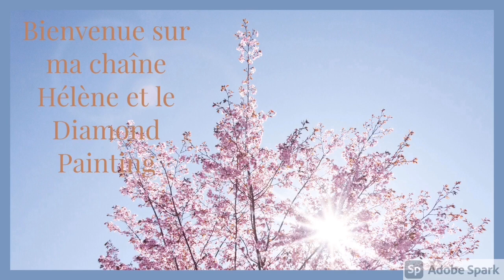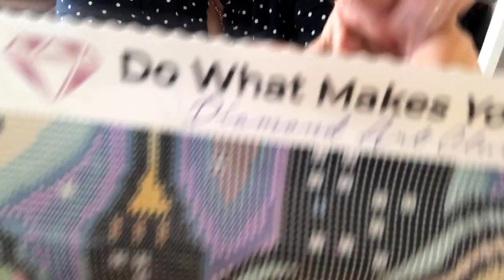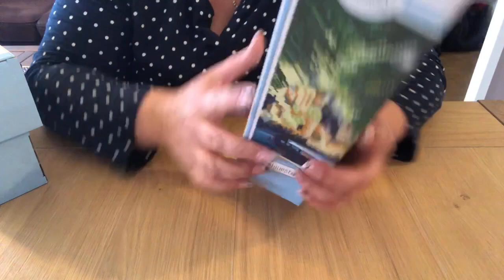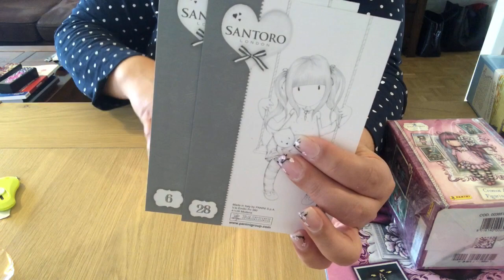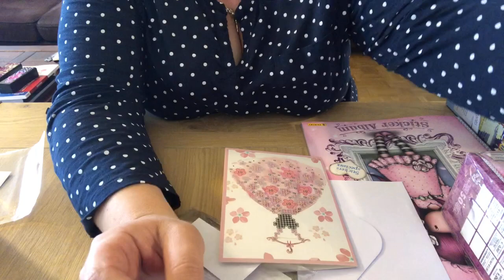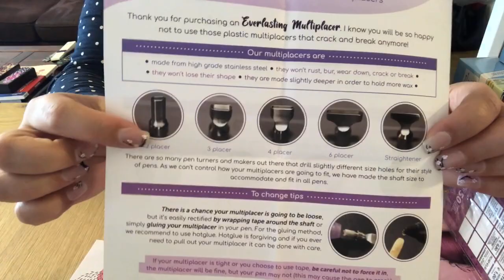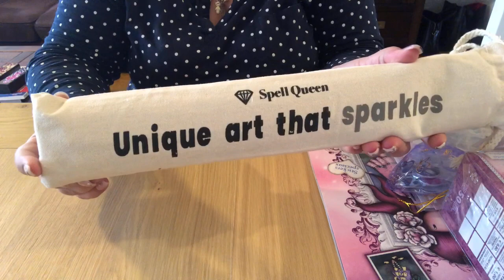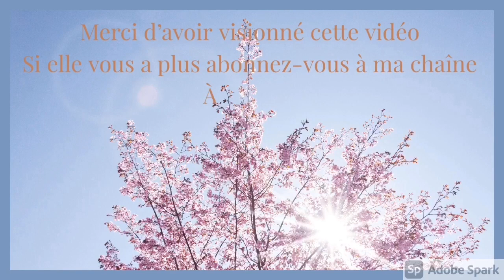Unboxing special chez Stéphanie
Stylet résine de Jim

Embouts everlasting

Portfolio A2 : eco-eco A2 50% Recyclé 20 Couleur Noir Pocket Présentation Affichage du Livre eco007